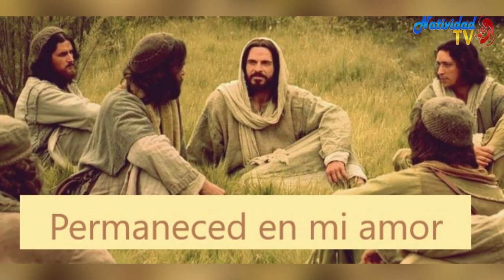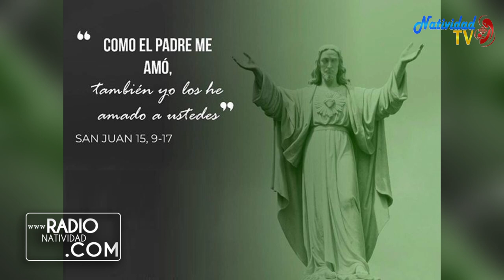EVANGELIO DE HOY (Vie-14/5/2021) P. Juan Carlos Gómez Yánez